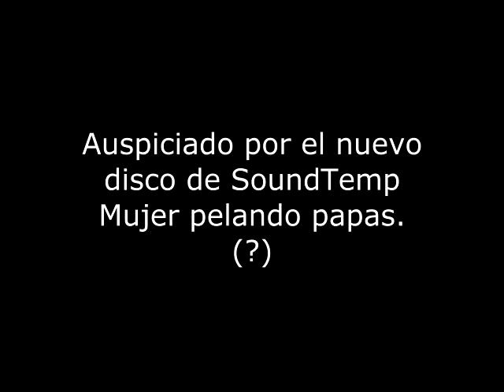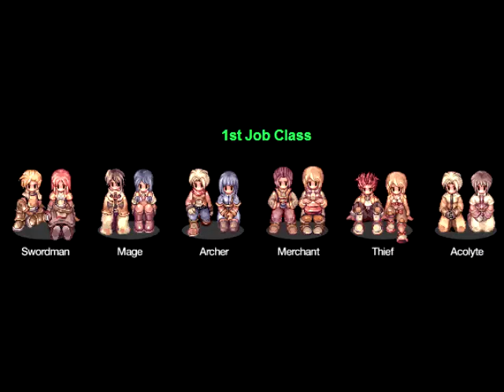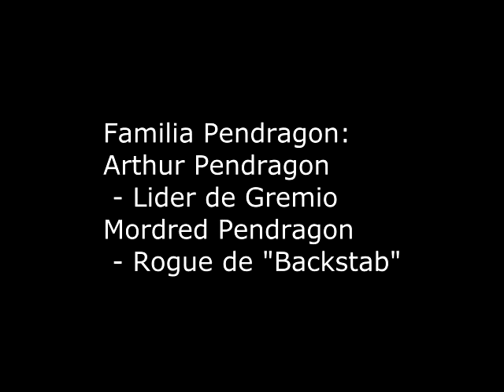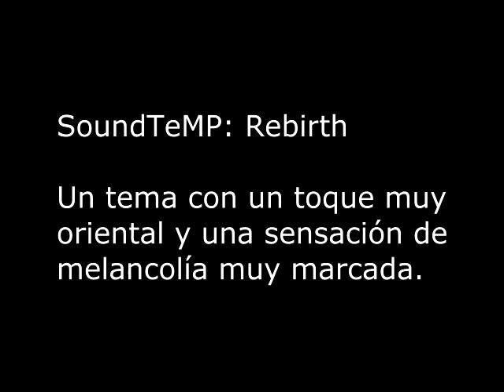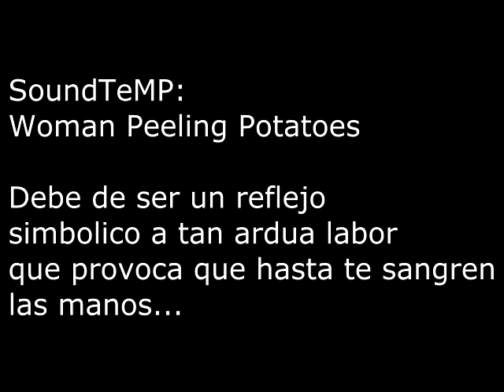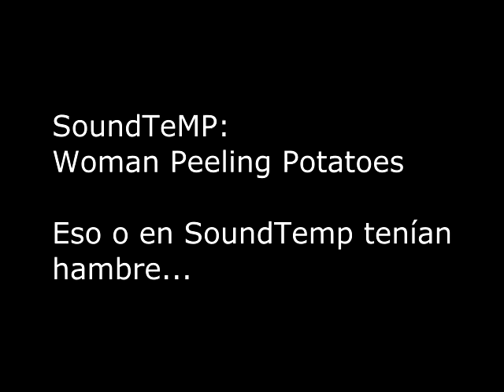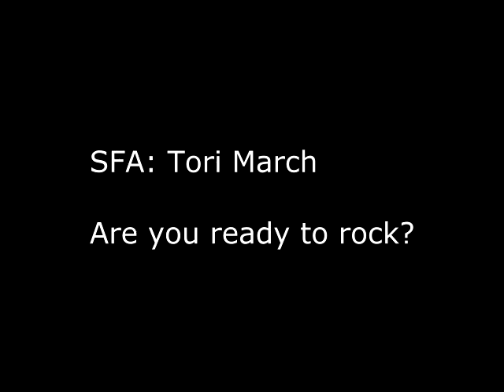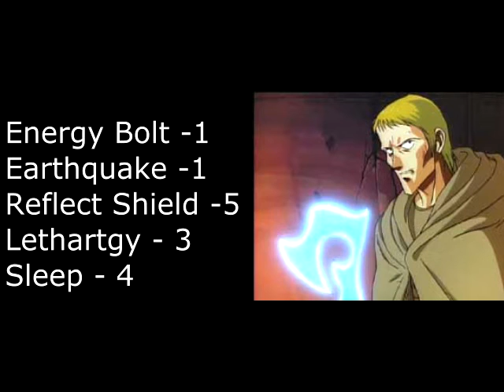Tree of Savior: Closed Beta 2 Impresiones.